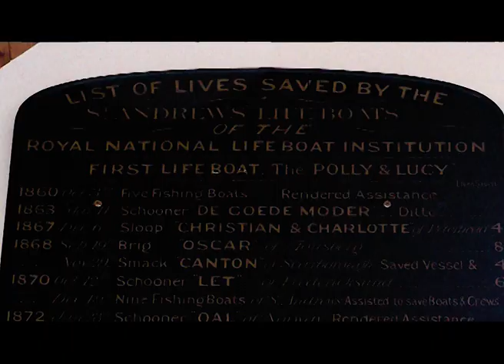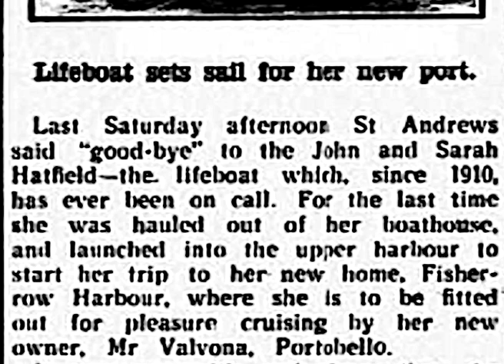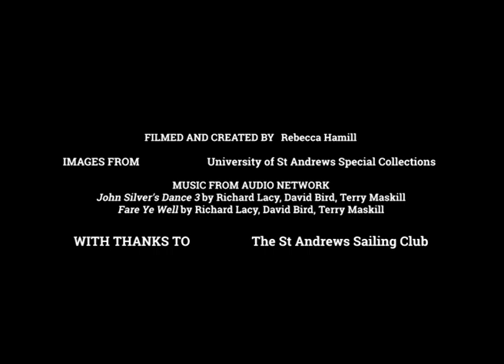Lifeboat Legacy (Short Student Report)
A short film exploring the historical importance of the St Andrews Lifeboat Station, featuring images from the University of St Andrews Special Collections.